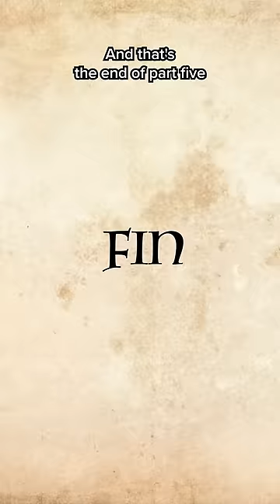One bizarre facts about every King and Queen of England (Part 5)